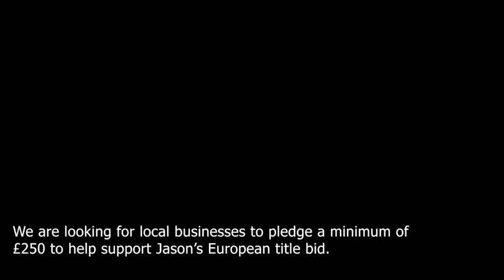Jason Cunningham- A Born Fighter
Jason Cunningham is a professional boxer from Doncaster.

He’s won Masters, Central Area’s, 2 x English Titles, 2x Commonwealth Titles and boxed at several weights.

Jason works tirelessly to give back to the community via @team_mac_foundation and @fightforgood1, coaching young children in his local area.

Jason has trained continuously waiting for his opportunity.
and now it’s come.

On the 15th May, Jason gets his chance to fight for the European Super Bantam Weight against.
Gamal Yafai, on the same card as gym mates @lee.appleyard.982 and @terri_harper96 🥊🙌🏽

We’re looking for local businesses to pledge their support to @jasecunny89 to help him on his journey to the European Title.

Jason- we’re all whole heartedly behind you. No one deserves this more than you 🥊🙌🏽